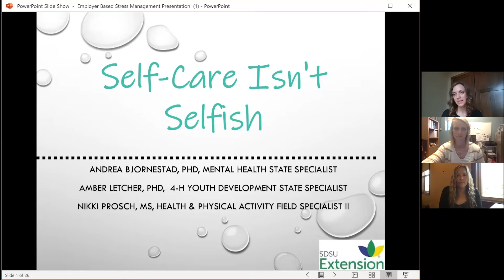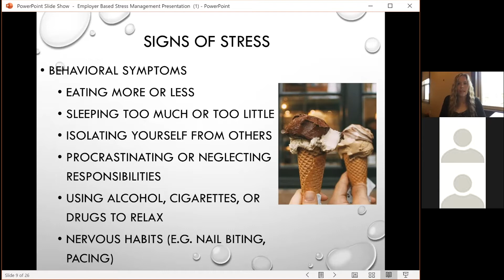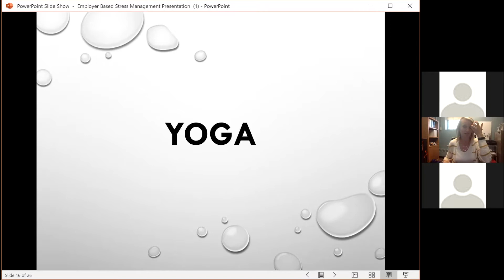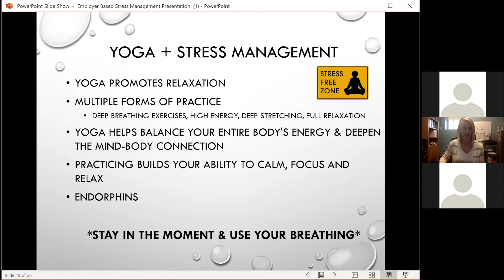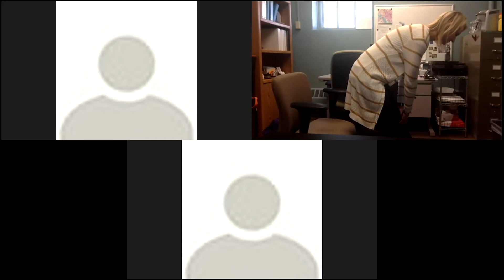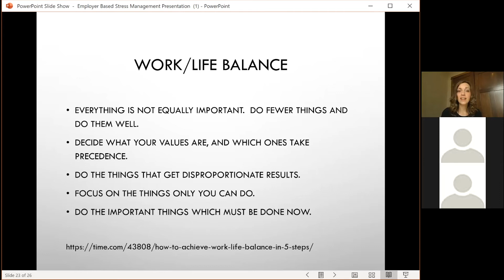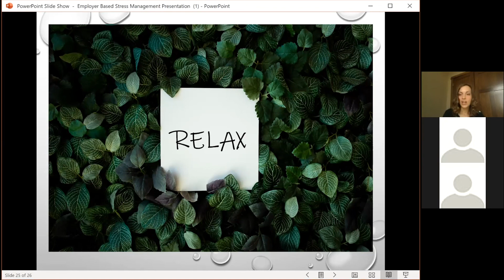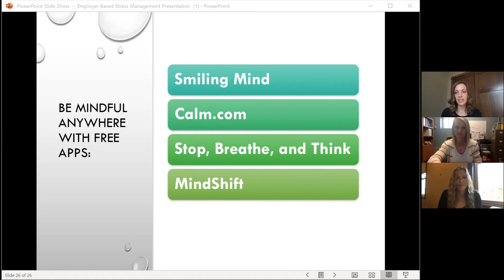Self-Care Isn't Selfish: Workforce Development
Stress management tip & techniques and the importance of self-care.